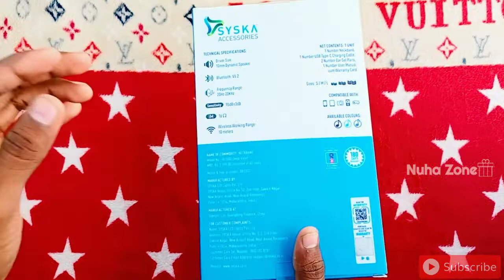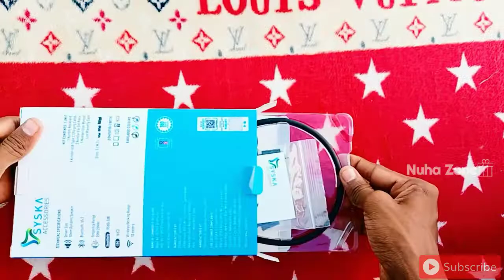SYSKA Wireless Neckband | Pace HE 3500 | ENC & Low Latency For Gamers | Unboxing Video | Nuha Zone